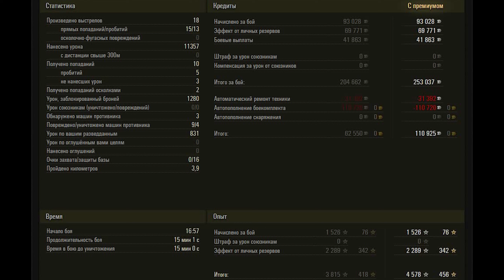GPT-75 WoT – 4Kills, 11,3K Damage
Chinese Tier 10 Heavy Tank GPT-75. Ghost Town map.